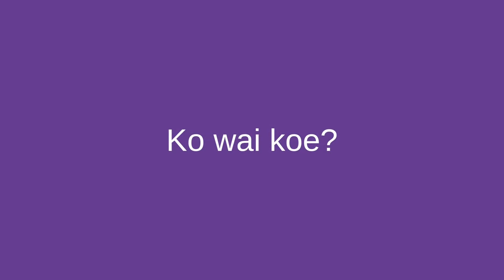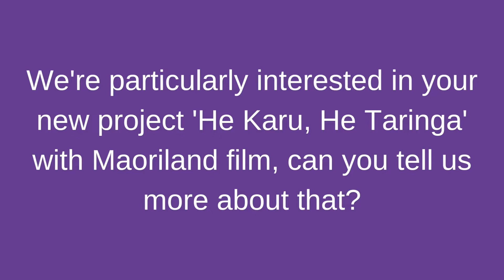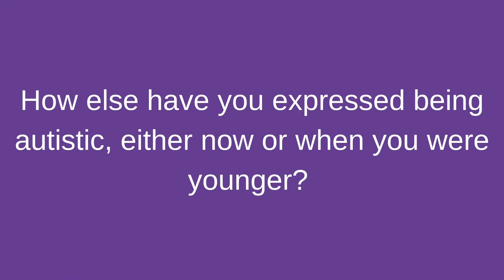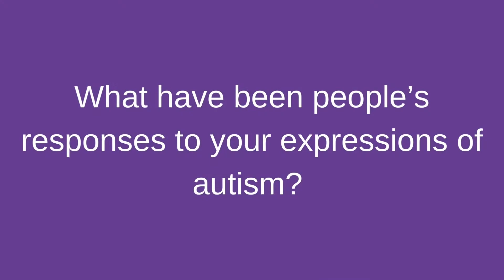Autistics of Aotearoa - Tahuaroa Ohia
“As an artist, I want to be creative with my autism.” Meet Tahuaroa Ohia, next in our series of Autistics of Aotearoa.